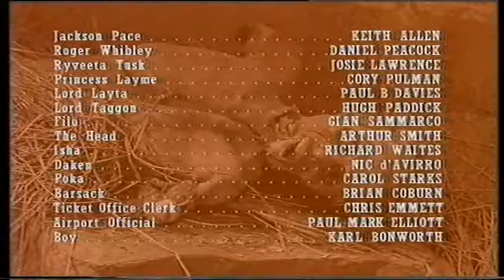Jackson Pace Ep 5, ITV 1990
Jackson Pace starred Keith Allen, Daniel Peacock, Josie Lawrence. There were just 6 episodes made for CITV which aired, just once, in 1990. I have 5 episodes, sadly, missing the first one. Written by Daniel Peacock, based on original idea  by Daniel Peacock and Keith Allen.
(Incidentally, two of my friends, plus myself, made brief appearances in the show.)